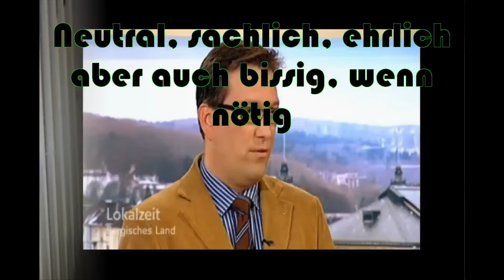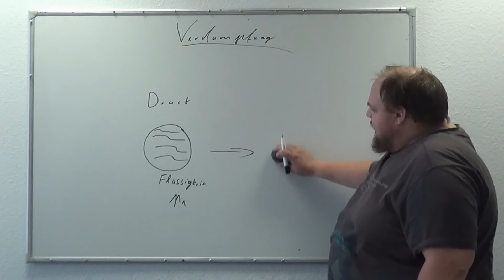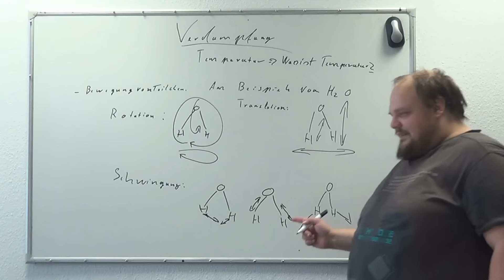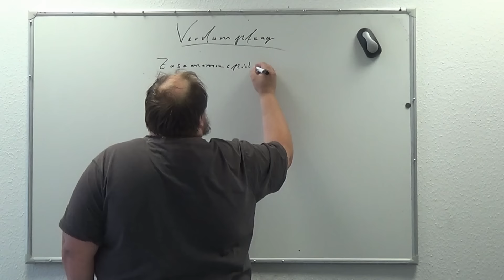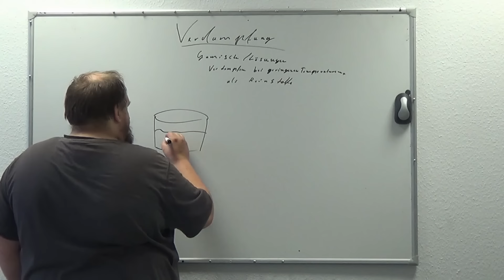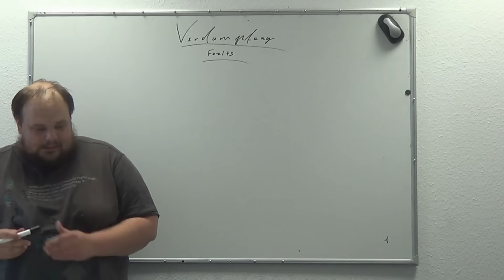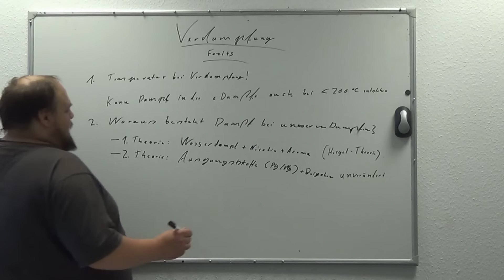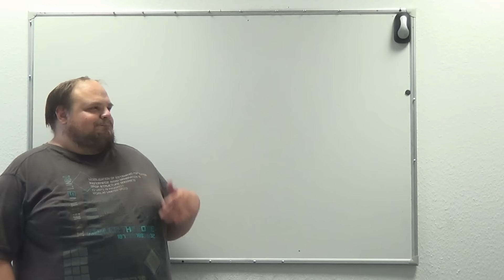Verdampfung: Fakten, Theorien, Meinungen.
Wenn es um das geht, was wir Dampfer inhalieren, gehen die Meinungen im Detail schnell auseinander. Dies ist mein Versuch, ein wenig zusammenzufinden.

Timeline:
0:25 Einführung - 4:05 Arten der Verdampfung - 6:28 Dampf/Gas und Moleküle - 9:25 Druck - 15:15 Temperatur - 23:15 Wärmeleitung - 26:25 Wärmeenergie im Verdampfer - 34:03 Kombination Druck und Temperatur - 40:15 Verdampfung von Lösungen und Gemischen - 49:15 Thermische Zersetzung - 56:35 Schlussfolgerung 1: Temperatur bei Verdampfung - 1:01:00 Schlussfolgerung 2: Zusammensetzung des Dampfes - 1:17:10 Einladung zur Diskussion/Abschluss

Werbeblock

Werbeblock